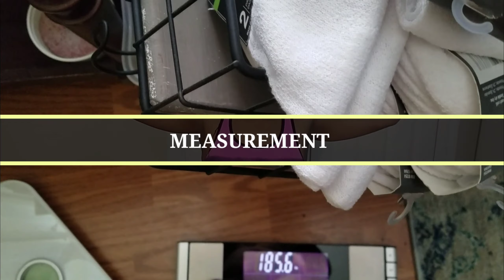JJ Smith 7-Day ACV Cleanse / My Second Time Around/ Grocery Haul/ Weigh in/ Measurement